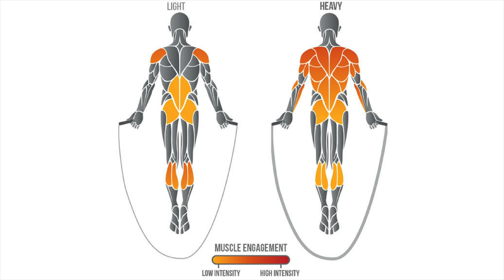The BEST Cardio Workouts to Stay LEAN and SHREDDED!